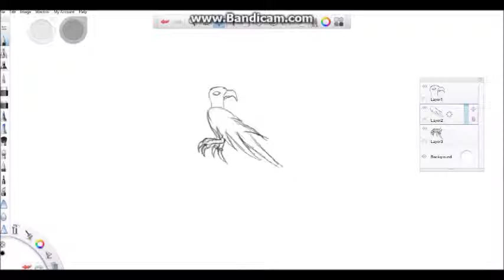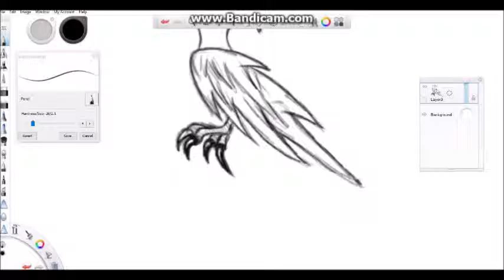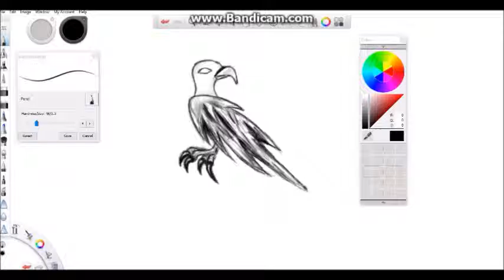Light Fever's Drawing Tutorial: Vulture - monochrome (TIME-LAPSE)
My first time-lapse video using the graphics tablet (which is why it's so horrible). I wanted to test it so there are still a lot of errors, like a glitch in the middle of the video where I accidently forgot to turn on the camera after I paused it.
Software: Autodesk Sketchbook (free version)
Tablet: Wacom Intuos Pro medium